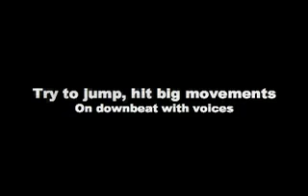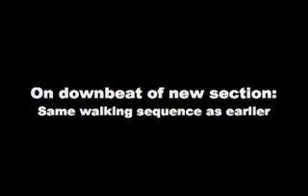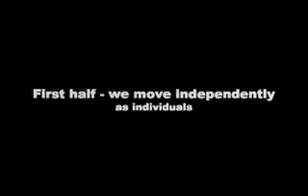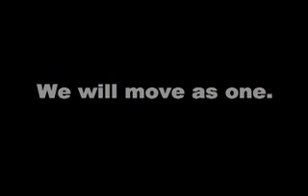Operation Cell Phone -Rehearsal Video - Part 2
Rehearsal video of dance score for Operation Cell Phone: A Public Dance Event. To be performed Tuesday April 29th, 2008 noon-1pm on International Dance Day at Westlake Plaza in downtown Seattle.